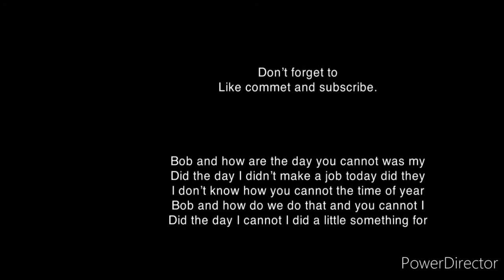Trainz 2 passenger